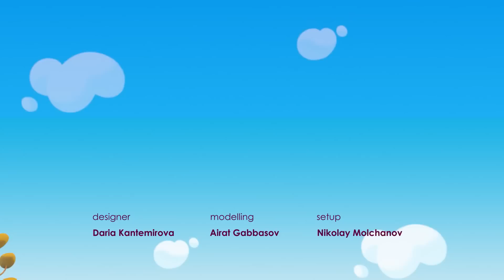BE BE BEARS EP 24 - magic cartoons 2017 KEDOO animation for kids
Join us to BE BE BEARS episode 24 and a new adventure is waiting for you, my friends.

Our friends do a magician's performance to see who is the best magician in the world

Exciting educational game for kids about charming little bears Bjorn & Bucky!
“Be-be-bears - Creative world” is a new game based on Be-be-bears TV series. An interactive adventure for kids!

BE BE BEARS is new preschool kids cartoon, tells us stories of two little friendly bears, polar and brown, little fox and their pet. They live and play together in the forest and do many interesting things. Every day they have a new adventure waiting for you to join the fun.

Welcome to the official KEDOO ANIMATIONS 4 KIDS on YouTube. Enjoy kids cartoon, animated shorts, cartoon for kids, funny cartoon animation, family friendly kids movie and other entertaining and educated kids content